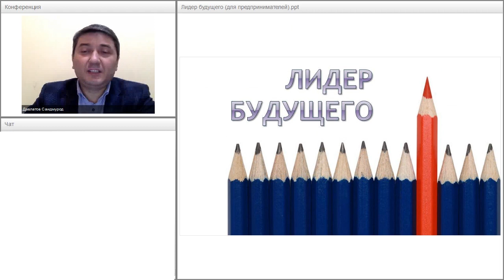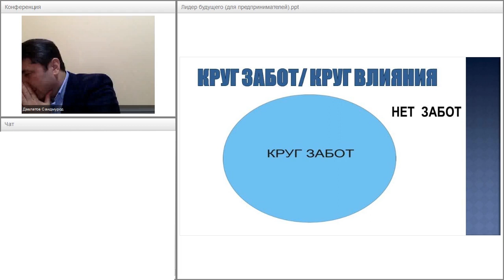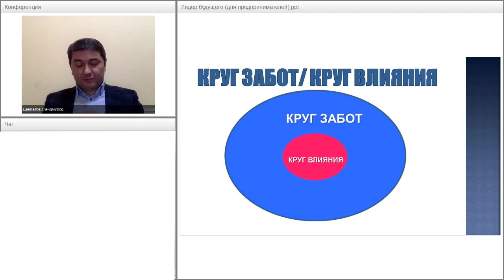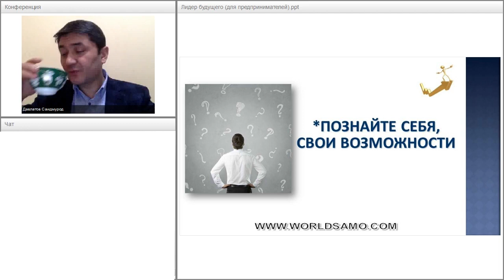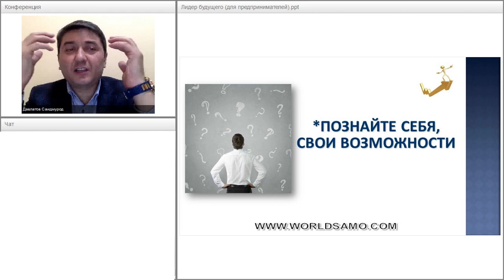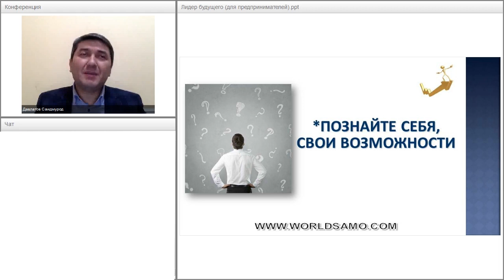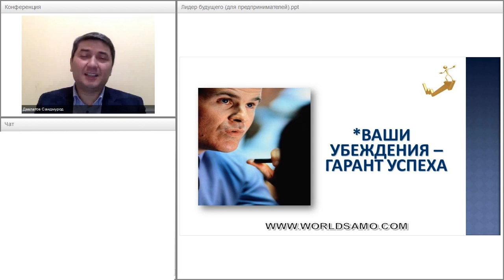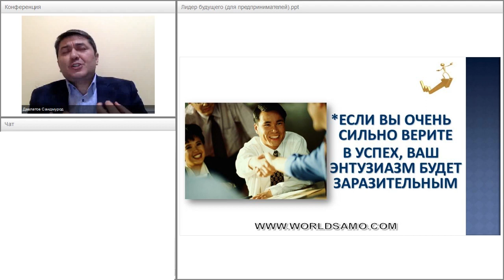ЛИДЕР БУДУЩЕГО [отрывок тренинга] Саидмурод Давлатов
1:02 – круг забот
1:58 – для кого написаны книги Давлатова
4:24 – что в нас рождается в школьные годы
5:29 – что такое влияние
7:09 – что делает лидер
7:55 – маленький тренинг
14:07 – что парализует лидерские способности

Лидером быть сложно. На его долю выпадает больше ответственности.
Дорога к лидерству, как лестница. И на ней есть барьеры, которые нужно преодолеть.
Когда человек рождается, у него появляется круг забот. Даже, если человек ничего не делает. Заботы бесконечны. Нужно учиться, как на них влиять. Когда мы рождаемся, мы ничего сами не решаем. Дитя – самое слабое существо.
В школьные годы у нас рождается что-то вроде мечты. Они рождают некий огонь, надежду. У кого-то в 15 лет, у кого-то позже. Появляется некий круг влияния. Родители уже не бегают за нами так сильно. Многие застревают на уровне влияния. Они складывают свои заботы на чужие плечи. В этом периоде надо осознать, что человек сам влияет на свой круг. Лидерам это дано. У них есть свой внутренний голос. Человек становится более уверенным в себе. В какой-то момент он начинает познавать свои возможности.
Не ищите помощи извне! Не вешайте ответственность за свою жизнь на других. Не говорите: вот, если бы у меня была другая жена, если бы – другие обстоятельства»!